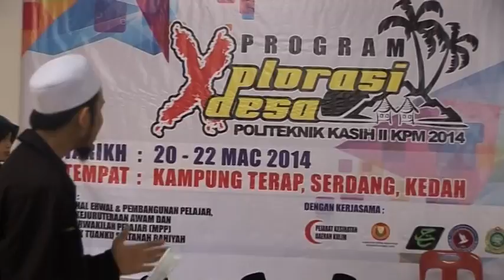MTV Terap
Eksplorasi Desa Politeknik Kasih 2014 bertempat di Kampung Terap Serdang Kedah pada 20 hingga 22 Mac 2014